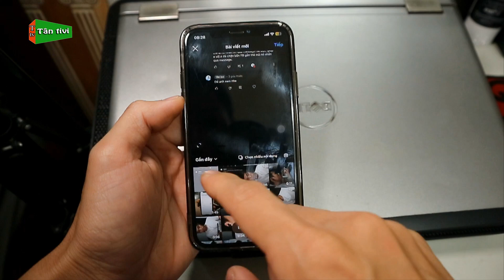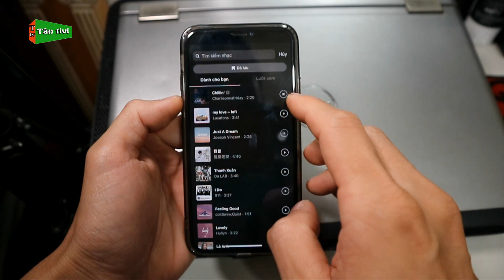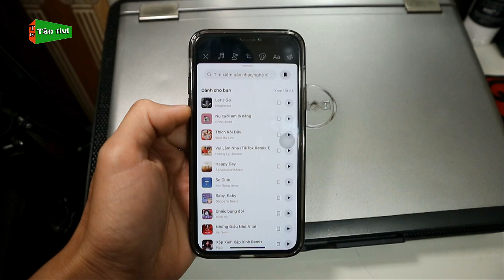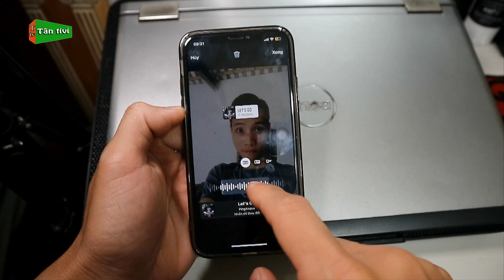Hướng Dẫn Đăng Ảnh Kèm Nhạc Trên Instagram Và Facebook Cập Nhật Mới | Tân tivi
Đăng một bức ảnh kèm theo nhạc trên trang cá nhân facebook hoặc instagram đối với một số bạn thì quá bình thường, nhưng có thể nhiều bạn đang dùng chưa biết đến tính năng đó. Vậy video này mình sẽ hướng dẫn cả trên facebook và instagram nhé.

Những từ khóa tìm kiếm video:đăng ảnh kèm nhạc trên instagram, cách đăng ảnh kèm nhạc trên instagram không bị mờ, cách đăng ảnh kèm nhạc trên instagram, cách đăng ảnh có nhạc cho facebook,